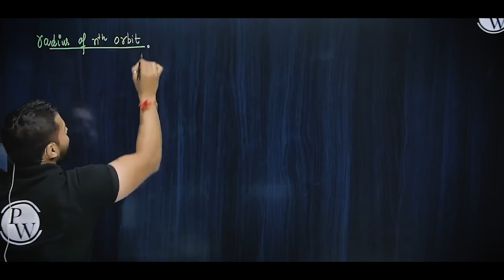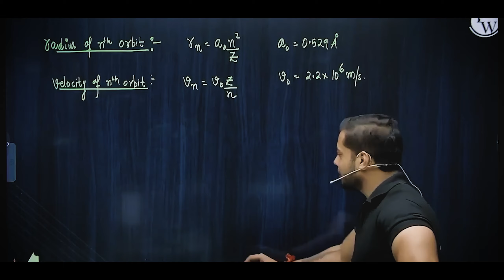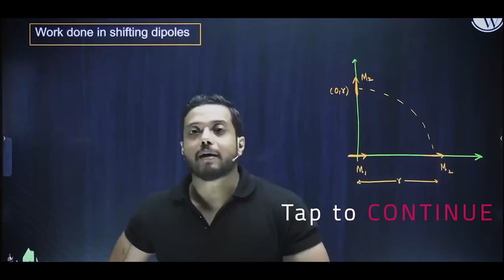The Story of my Microsoft Placed Friend !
In this video Rajwant has talked about one of his past friends who was too clever and used to demotivate others !